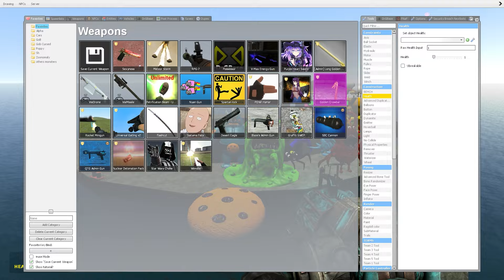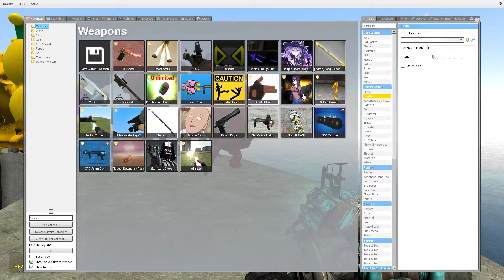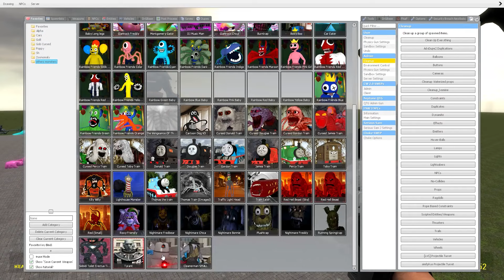KICKING ALL ZOONOMALY MONSTERS VS GARTEN OF BANBAN Family VS GIANT HOLE in Water - Garry's Mod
🔥Hello, My Friends! And I will try to create even more interesting videos for you!🔥
Happy viewing!